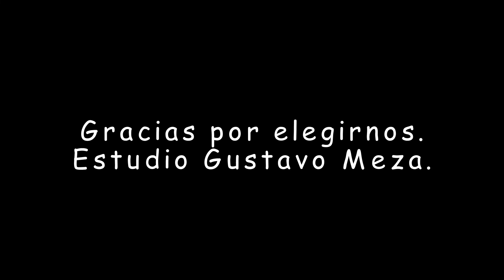Morena mis quince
Estudio Fotográfico Gustavo Meza  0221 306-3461
salón  catering Puerto De Palos   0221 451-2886
 Julieta Peña Alta Costura